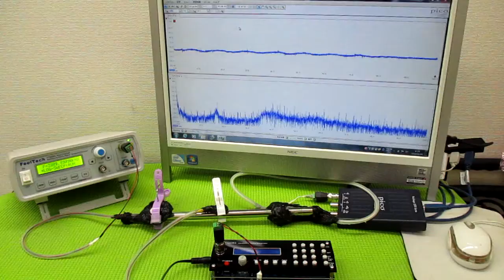メガヘルツの超音波発振制御プローブ